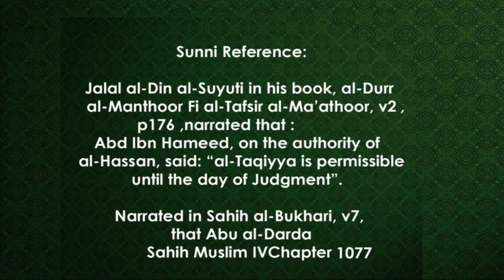Obujulizi bwa Taqiyah mu busilamu.